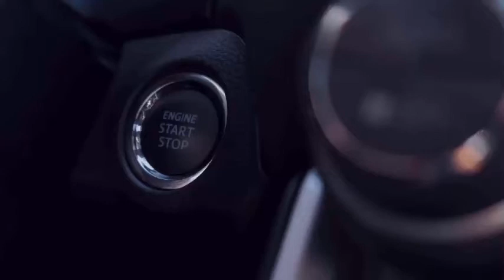Sản phẩm Siberian dành cho TRẺ EM, ai cũng nên biết,Thủy Đỗ Sebrian Việt Nam, zalo : 0989141752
Vidieo này tôi sẽ chia sẻ cho các bạn Sản phẩm Siberian dành cho TRẺ EM, ai cũng nên biết  cực kỳ đơn giản mà lại hiệu quả, chỉ cần áp dụng những điều tôi chia sẻ thì chỉ trong một  thời gian  ngắn các bạn sẽ thực sự  yyêu thích  Sản phẩm Siberian dành cho TRẺ EM, ai cũng nên biết.    Sản phẩm Siberian dành cho TRẺ EM, ai cũng nên biết đây là cách  rất dễ dàng mà ai cũng có thể làm được.   Sản phẩm Siberian dành cho TRẺ EM, ai cũng nên biết  này hiệu quả với tất cả mọi đối tượng. Hãy theo dõi hết vidieo này và bạn sẽ phải bất ngờ với những điều tôi tiết lộ bên trong
Làm thế nào để kinh doanh thành công với siberian health
Bạn muốn kinh doanh cùng với Siberian wellness hãy liên lạc với tôi zalo : 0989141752
Thủy Đỗ  Siberian là kênh chia sẻ các thông tin về Network Marketing: Bán hàng bằng truyền miệng; Xây dựng và Mở rộng hệ thống; Tối ưu tăng hiệu quả của hệ thống , đào tạo phát triển bản thân để phát triển doanh nghiệp, Liệu trình chăm sóc sức khỏe. Bạn muốn kinh doanh cùng với Siberian wellness hãy liên lạc với tôi zalo : 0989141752 comment ở phái dưới này nha.
Với khao khát góp phần nâng tầm sự chuyên nghiệp trong lĩnh vực MLM/ Network Marketing, Kênh Thủy Đỗ  Siberian chia sẻ các video đặc biệt để chúng ta thiết lập tư duy cần thiết giúp phát triển thành công trong lĩnh vực Network MKT, chuẩn hoá các kỹ năng quan trọng, xây dựng chiến lược phù hợp, tối ưu các nỗ lực của bạn và cùng nhau chia sẻ các góc nhìn xoay quanh cuộc sống của Doanh nhân phát triển hệ thống: Sức khoẻ tuyệt đỉnh, Xây dựng Mối quan hệ, Góc nhìn cuộc sống, Nâng cao năng lực lãnh đạo và gây ảnh hưởng, Phát triển bản thân… huớng đến phong cách sống khỏe mạnh, tự do và thịnh vượng. Bằng khao khát trở thành Doanh nhân Triệu đô, mang trí tuệ phục vụ cộng đồng,Thủy Đỗ  Siberian đã tìm thấy nền tảng để bất cứ ai khao khát cũng có thể có Cuộc sống Tự do với số vốn 0 đồng, điều duy nhất bạn cần đầu tư là niềm tin, sự cam kết của mình. Nếu bạn đã có sẵn Tư duy triệu phú thì nền tảng này sẽ là phương tiện để bạn nhanh chóng có 1 triệu USD đầu tiên, trưởng thành và nâng cấp tầm nhìn và góp phần làm cho thế giới này trở nên tốt đẹp hơn. "Chúng ta không nói về bản thân mình, chúng ta nói về khát khao đóng góp cho Thế giới".

HƯỚNG DẪN ĐĂNG KÝ THAM GIA KINH DOANH CÙNG SIBERIAN HEALTH
🍁🍁Để tham gia kinh doanh cùng siberian wellness bạn cần làm theo các bước sau:
1.➡️ Đăng ký làm tư vấn viên
2. ➡️Trải nghiệm sản phẩm
3.➡️ Chia sẻ kết quả sản phẩm với bạn bè, đồng nghiệp ( khi bạn bè, đồng nghiệp sử dụng sản phẩm do bạn giới thiệu, Bạn được hưởng 25% trên mỗi sản phẩm bạn giới thiệu được )
4.➡️Để có mức thu nhập bình quân 20 triệu một tháng trở lên, Bạn chỉ cần tham dự các khóa đào tạo miễn phí của công ty để biết cách xây dựng hệ thống thu nhập thu động cho riêng mình ) thu nhập của bạn có thể tăng lên 100 triệu 1 tháng, đó là mức thu nhập bình thường mà những người tham gia kinh doanh với siberianhealth trong hệ thống của tôi đang có.
I/.🍁🍁➡️ ĐĂNG KÝ THAM GIA LÀM TƯ VẤN VIÊN CHO SIBERIANHEALTH Ở ĐÂY

Đăng ký ➡️Tư vấn viên➡️thông tin cá nhân➡️địa chỉ thường trú➡️thông tin nhân hàng➡️người hướng dẫn
( điền mã số hợp đồng: 7272586 ➡️Người hướng dẫn: Đỗ Thị Thủy)
II/🍁🍁➡️ Sau khi đăng ký mã số tư vấn viên thành công bạn sẽ nhận được email thống báo: yêu cầu kích hoạt tài khoản.
III/🍁🍁➡️Sau khi kích hoạt tài khoản xong bạn gửi tin nhắn hoặc điện thoại cho chúng tôi, kích hoạt tài khoản tại công ty. ĐT 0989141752
Hoàn thành các bước trên bạn có thể tham gia vào hệ thống kinh doanh của công ty và được hưởng chiết khấu 25% trên mỗi sản phẩm bạn đặt hàng, đồng thời bạn cũng được hưởng tiền của hệ thống từ 8% -37%, nếu có tư vấn viên mới đăng ký theo tài khoản của bạn.

Từ khóa theo kênh
fomula4, trà T body, bộ 3 thanh lọc
siberian  wellness,
siberian wellness việt nam,
siberian lừa đảo,
siberian health, thực phẩm chức năng,
siberian health có tốt không,
kiemtienonline đa cấp,
trương huy cường,
anna nguyễn,
siberia,
fomula4,
dầu basam,
siberian,

siberian health,
siberian health việt nam,
Đây là kênh chia sẻ kiến thức chăm sóc sức khỏe, siberian health, thực phẩm chức năng,
thực phẩm chức năng siberian health,
ung thư tuyến giáp,
Thủy Đỗ, Sebrian Việt Nam